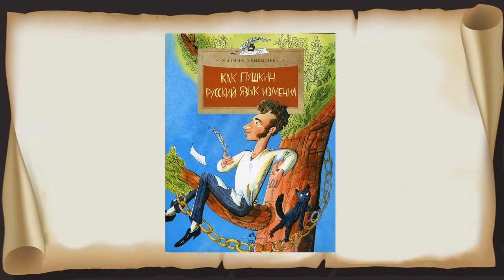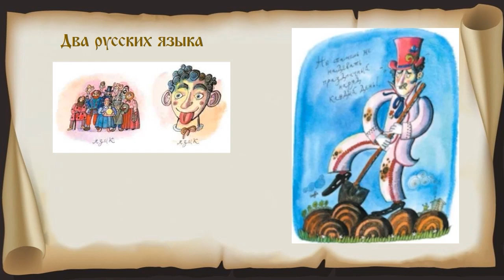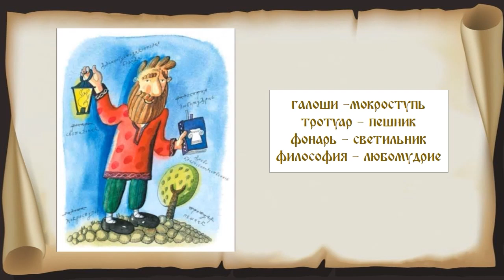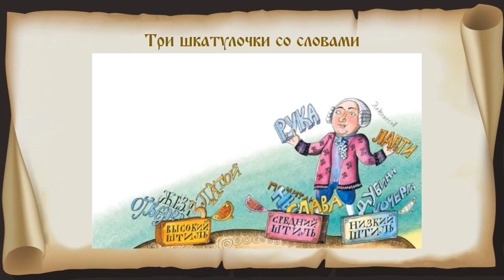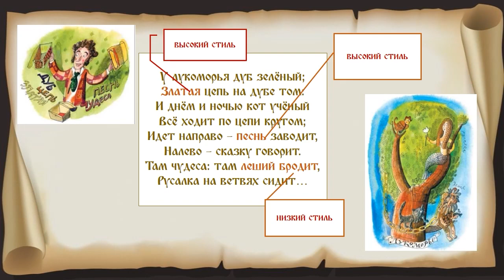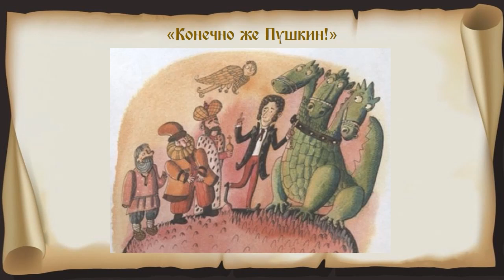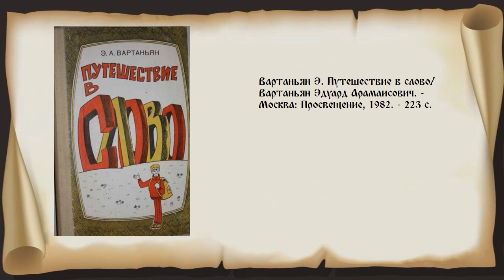«Как Пушкин русский язык изменил»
Библиотекари Исакогорской детской библиотеки № 15 знакомят с книгой Марины Улыбышевой, рассказывающей о том, каким был русский язык до того, как появился Пушкин, и как изменилась русская речь под пером великого поэта.